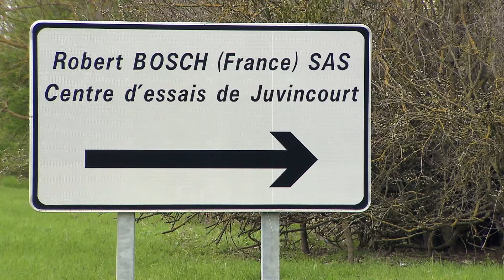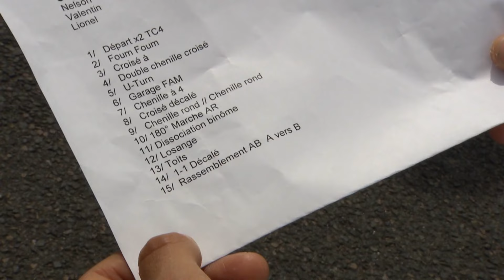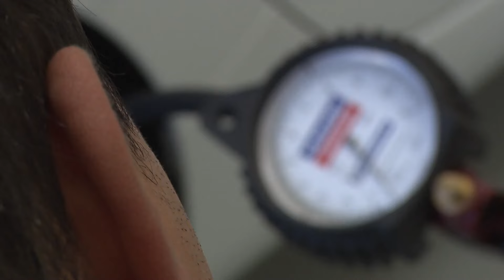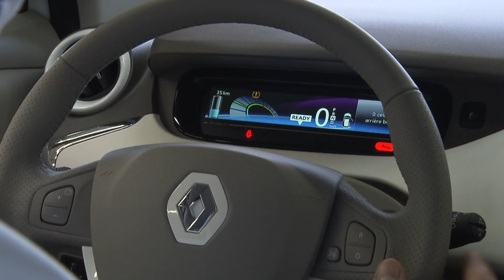Un GP en plein centre de Paris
Le eGP de Paris